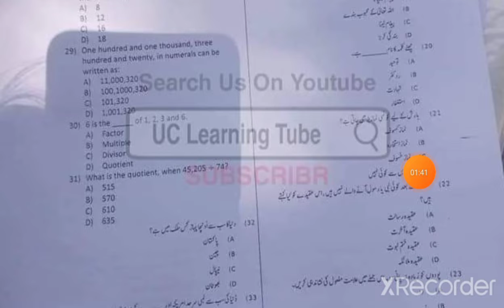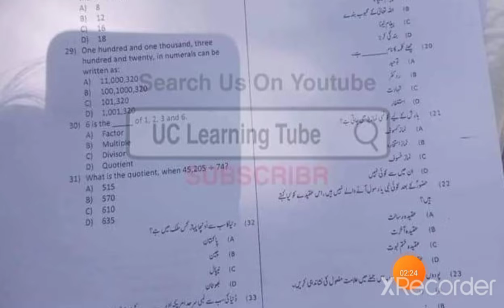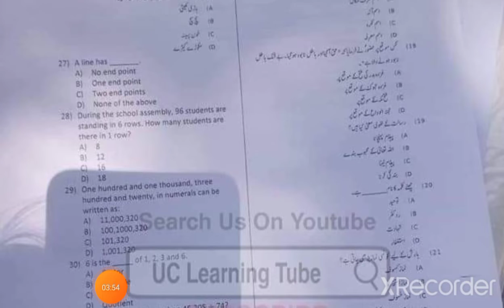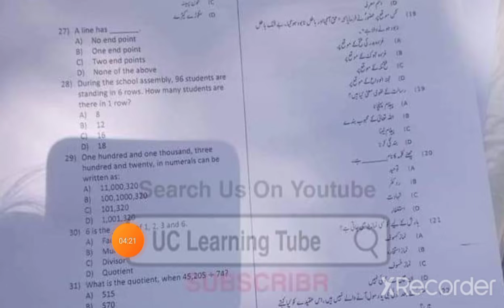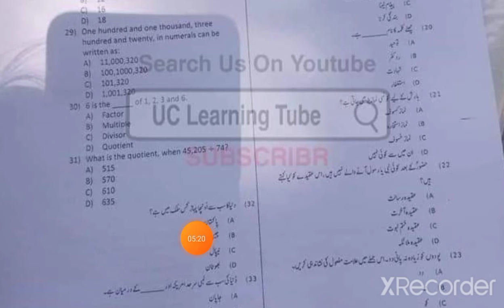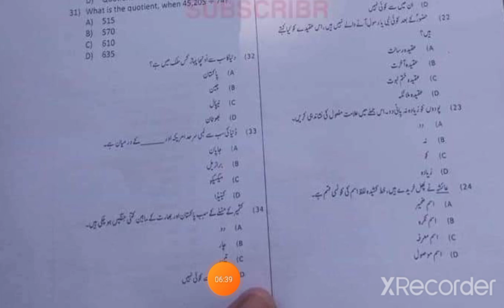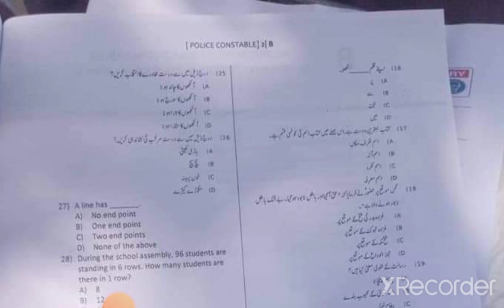ETEA police constable Test|Today police constable paper by ETEA|part 1